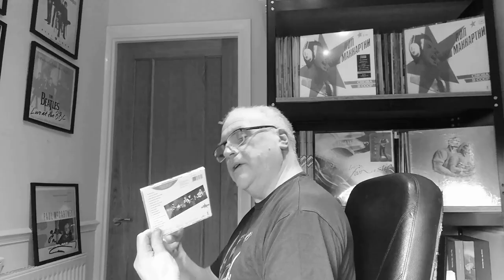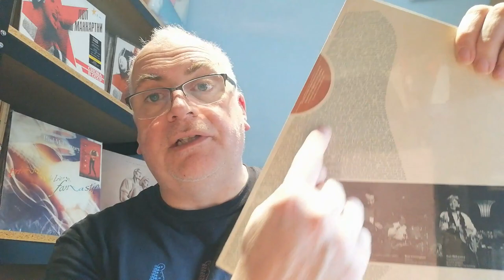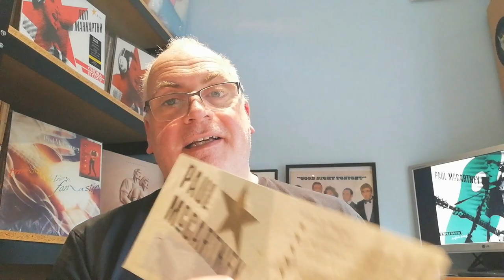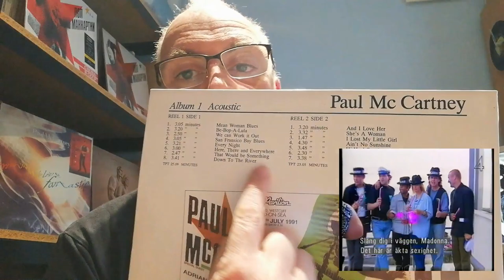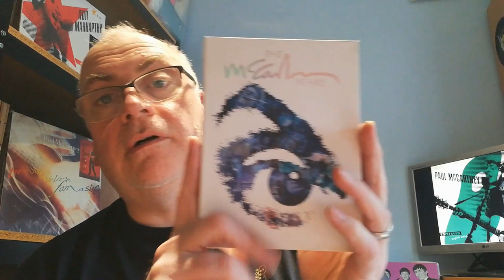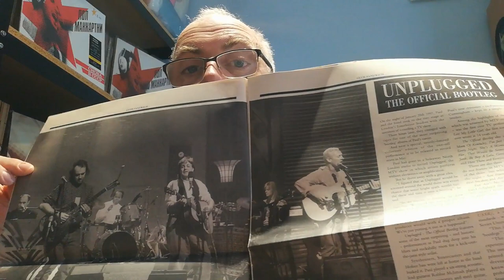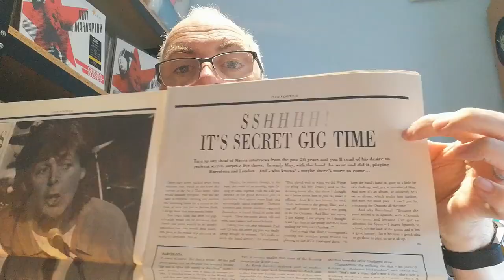Why I think Paul McCartney's Unplugged will be the next archive set.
Paul McCartney's appearance on the first of MTV's show unplugged paved the way for many other artists to follow his lead. I explore why I believe this album from 1991 could possibly be the next in his Archive Collection series. I look at the recording of the TV show and the subsequent album, as well as looking at what was left off of both of them. What other unusual recordings and rarities could be included in an archive box set?